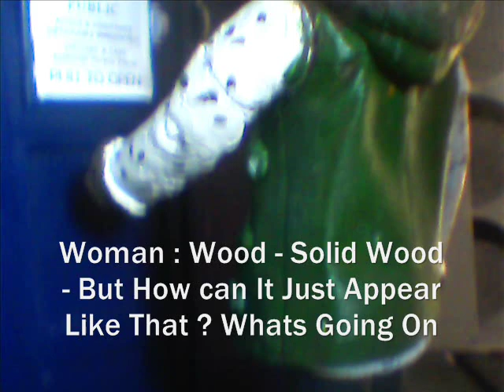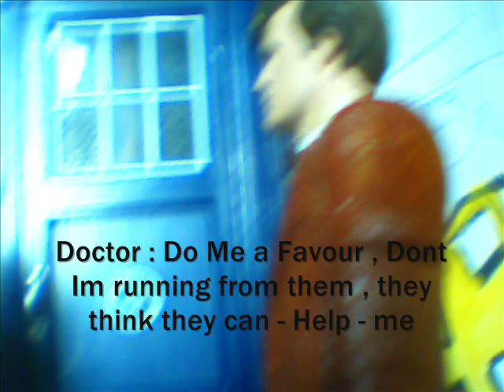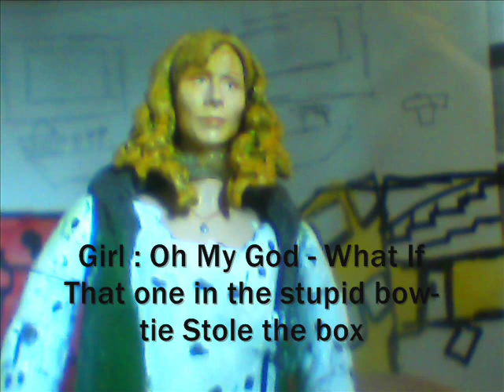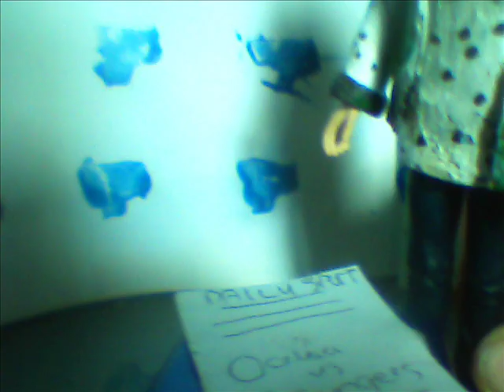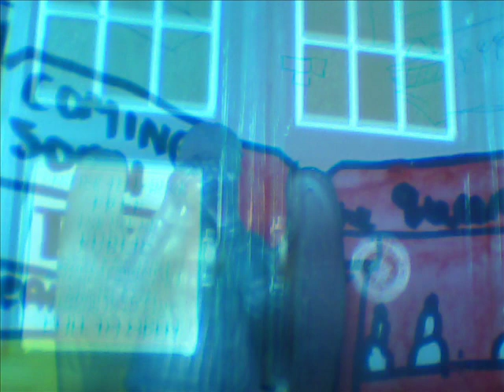DWFA S1:E1 The Meeting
Upon Special Request I decided to release the first episode of the first series a week early